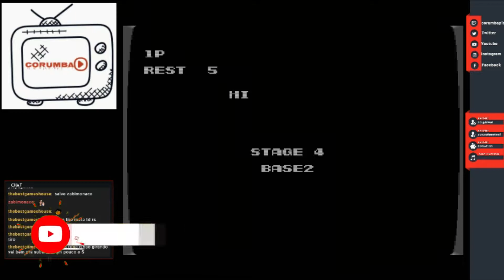ZERANDO - CONTRA I - NINTENDO (NINTENDINHO)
Fala ai gurizada blz.

Finalmente depois de anos voltei a zerar Contra!!
Live realizada na ROXA,  onde finalizo o jogo, depois de inúmeras tentativas hhaahha.

Demoro VLW FLW